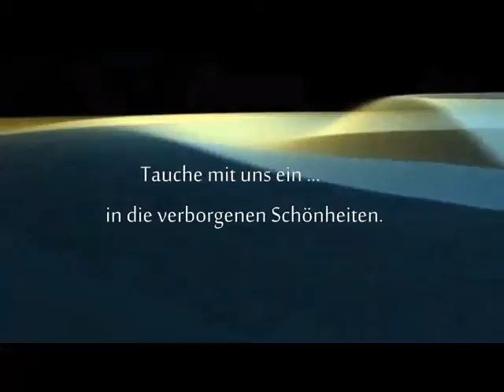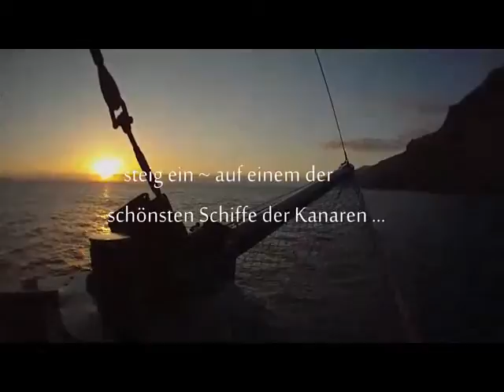La Palma Bussard - einzigartige Aussichten der Küstenlandschaften von La Palma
La Palma - Steigen Sie ein, auf eines der schönsten Schiffe der Kanaren und machen Sie aus Ihrem La Palma Urlaub - eine Zeitreise der besonderen Art.